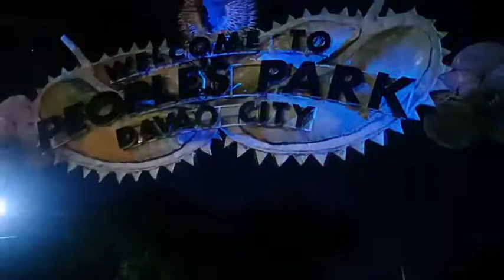PEOPLES PARK | DAVAO CITY |Jogging with Dharia the explorer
(AMPING TANAN)😘